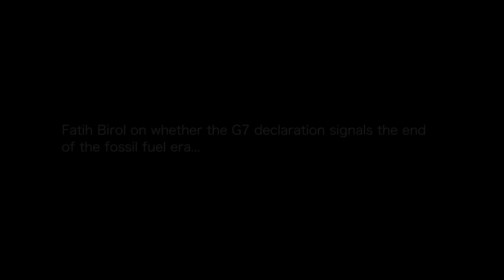Fatih Birol on whether the G7 declaration signals the end of the fossil fuel era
Dr Fatih Birol is the chief economist of the International Energy Agency, and is responsible for its World Energy Outlook publication. He is also chairman of the World Economic Forum’s energy advisory board. Before joining the IEA in 1995, he worked at the Organisation of the Petroleum Exporting Countries (OPEC) in Vienna. Birol will take over as chief executive of the IEA in September.

In an interview with Carbon Brief, he discusses how significant the recent G7 declaration was for coal, oil and gas...